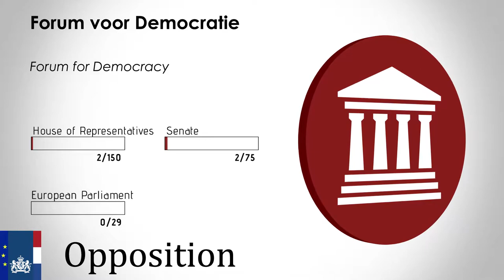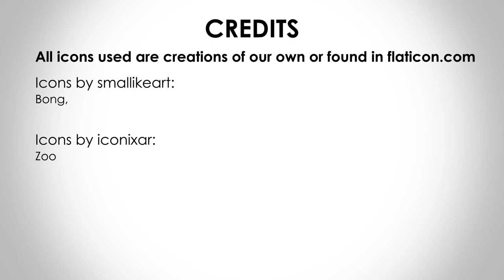FvD | Forum voor Democratie - Forum for Democracy | Netherlands, Parliament Elections 2021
Pictures adapted from:
-Youtube Screenshots:
Thierry Baudet en Joost Eerdmans bij Jinek over alliantie
FVD/ LR

     Maps used:
-Wikimedia Commons:
Utrecht in the Netherlands.svg